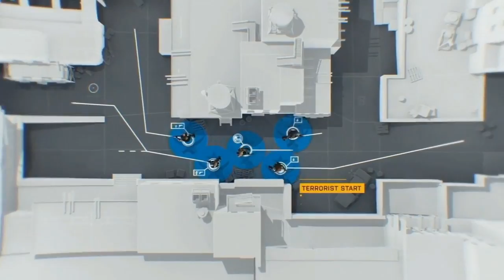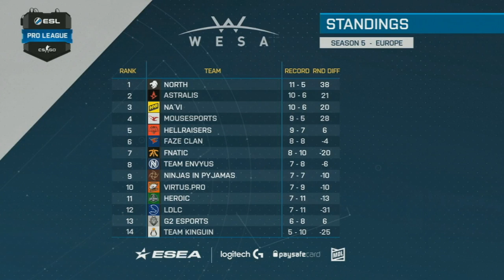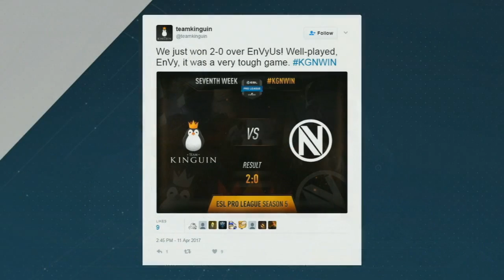EnVyUs vs. Mousesports [Cbble] Mapa 1 - Semana 7 - ESL Pro League Season 5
​La ESL Pro League regresa en su quinta temporada, con un total de 28 equipos de todas las regiones europeas y norteamericanas. En el transcurso de un período de diez semanas de juego, estos equipos estarán luchando por una parte del premio de  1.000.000$ y un lugar en las Finales de Dallas en junio.